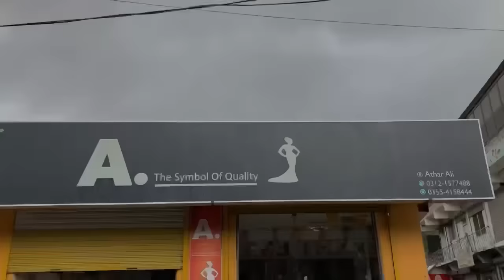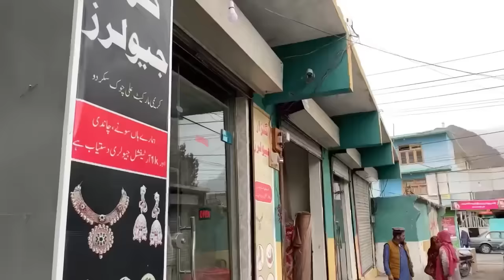Balti drama baqstoni zing | part 2 | Ringchan production | fun with Akbari | funny drama